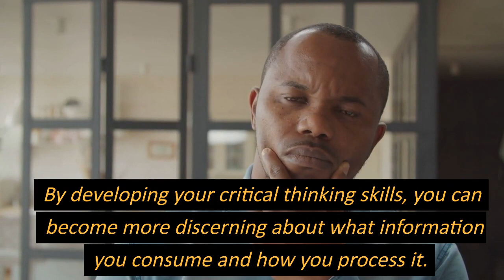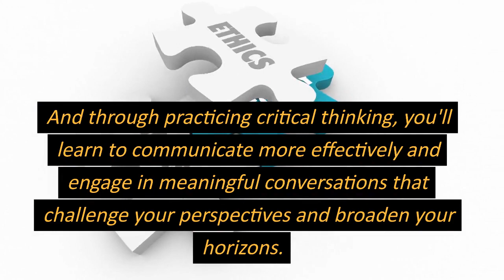The Power of Critical Thinking: Boost Your Intellectual Wellness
We live in a world where information is abundant, and it can be challenging to distinguish between fact and fiction. This is where critical thinking comes in - it helps us to analyze, evaluate, and interpret the information we receive.